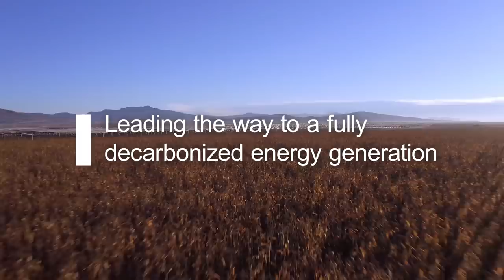Green Recovery: Enel Green Power's energy for a more sustainable future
Enel Green Power is at the forefront for ensuring a resilient and inclusive green recovery and creating a more sustainable world: we are accelerating the energy transition through our green projects  with the aim of making renewable energy accessible to everyone while creating shared value in the territories where we operate.